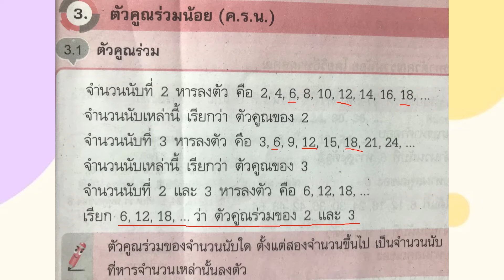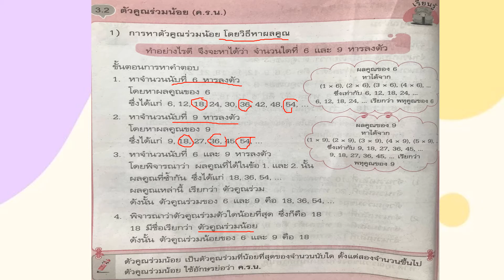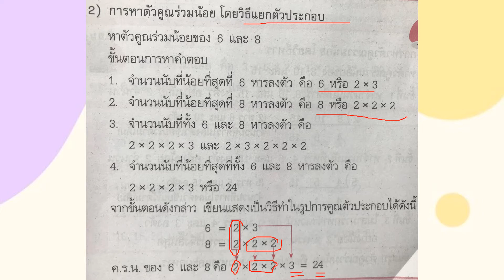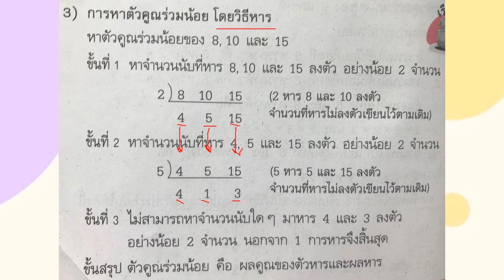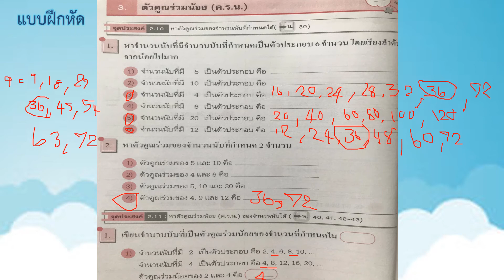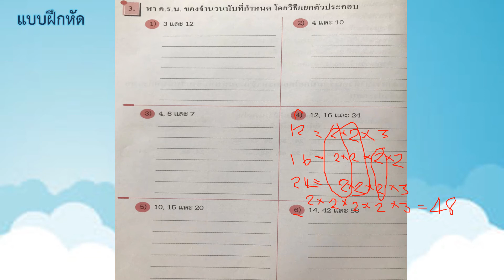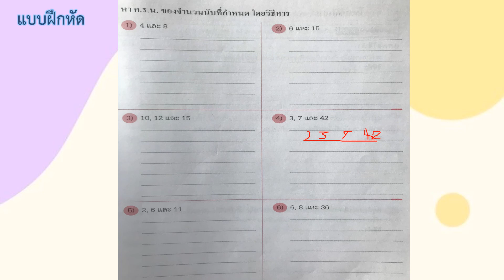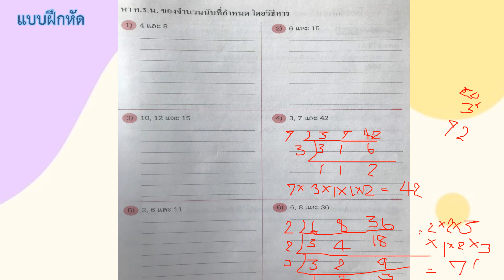อธิบายใบงานวิชาคณิตศาสตร์ ชั้นประถมศึกษาปีที่ 6 สัปดาห์ที่ 13 (23-28 สิงหาคม 2564)